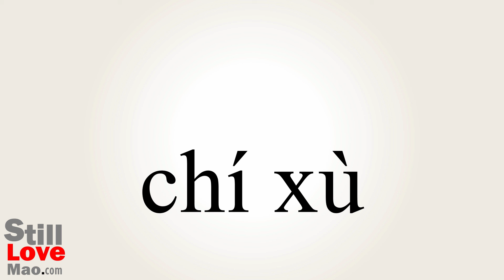How to Say Lasts in Chinese